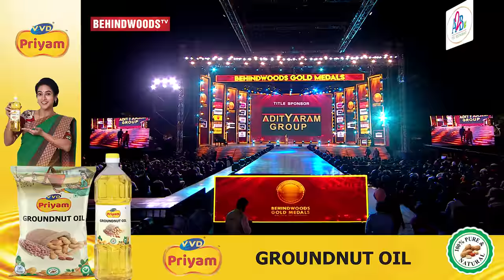Simbu's Bullet Song🔥Krithi Shetty Swings like a Butterfly😍25,000 Fans at Island Grounds Dance Along🤩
Krithi Shetty does her Famous Hip Move from her recent sensation 'Bullet' Song. The 25,000 Fans goes Mad and starts grooving with Krithi. In this Episode of Behindwoods Gold Medals 2022 Krithi Shetty is honoured with 'Best Actor - Critics Choice' Award.

Two Point Zero Skin And Laser Clinic
Permanent Hair Removal and skin brightening from @twopointzero skin clinic

Follow @vasanthrajguru for more updates

Address -
No2 jaganathan road
Nungambakkam
Chennai